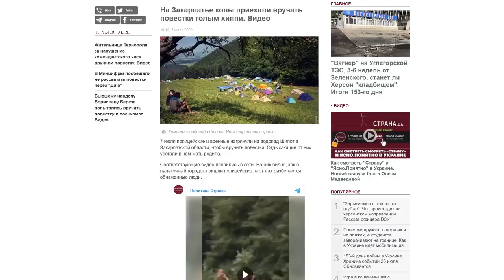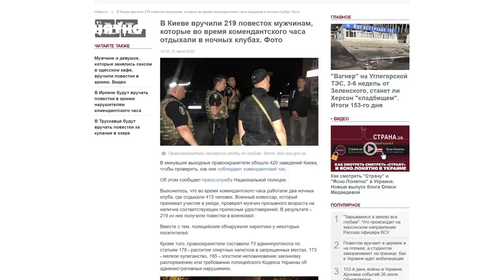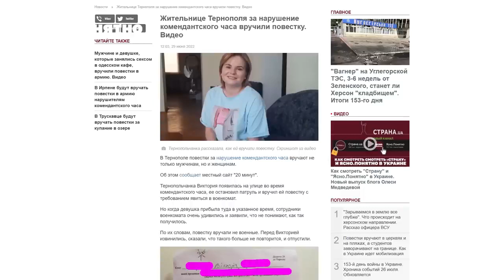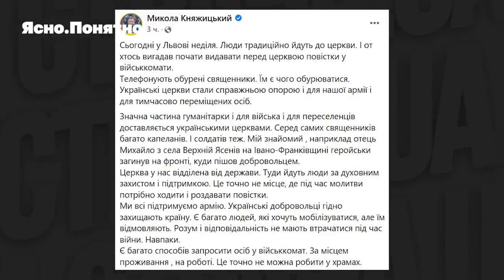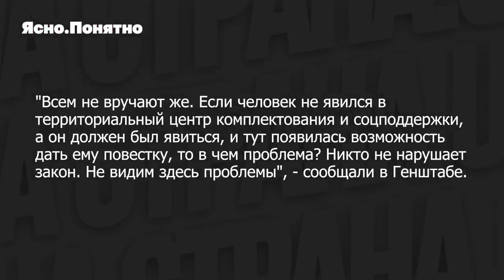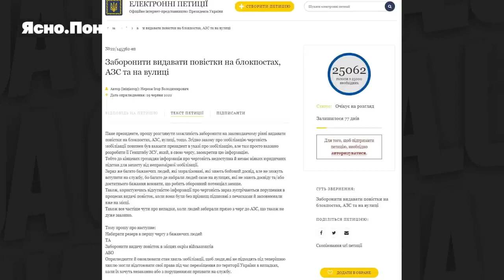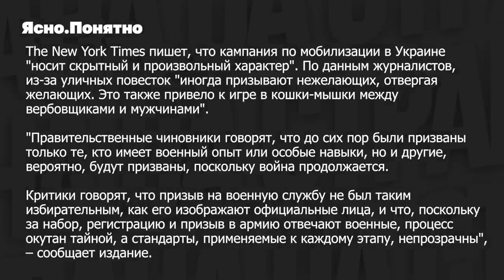Как в Украине идет мобилизация. Повестки вручают в церквях и на пляжах